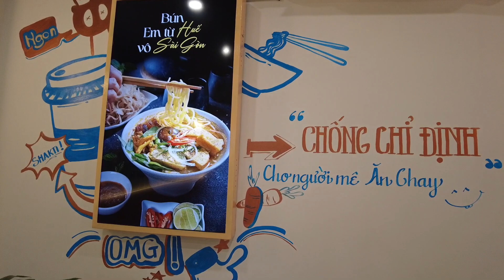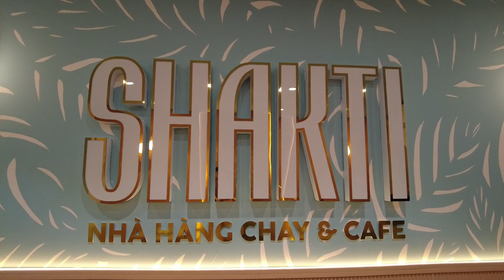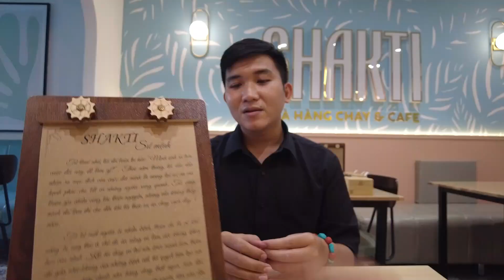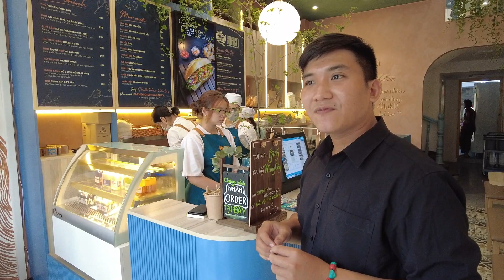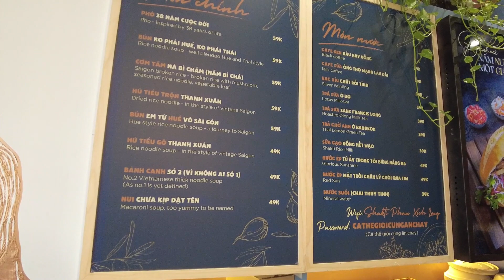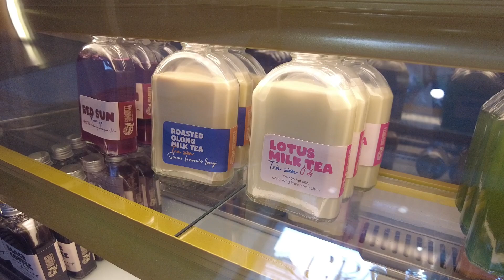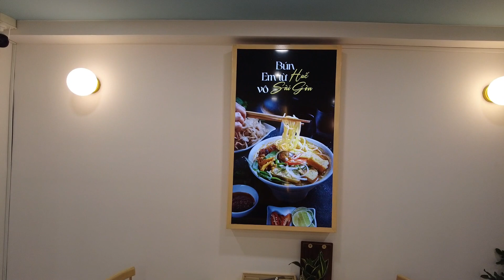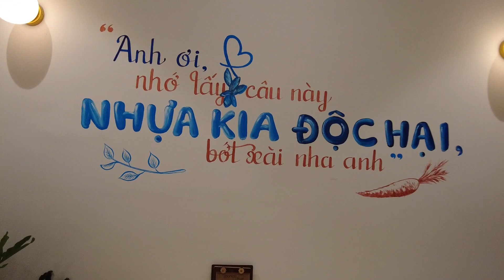Phát Hiện Nhà Hàng CHAY Sang Trọng Không Bột Ngọt Với Những Món Ăn Độc Lạ Có 1 Không 2 Tại Sài Gòn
🏡 : Nhà Hàng Chay & Cafe Shakti
🌎 : 260 Phan Xích Long, phường 2, Phú Nhuận, HCM
⏰ : 7h - 22h
💵 : 30K - 60K